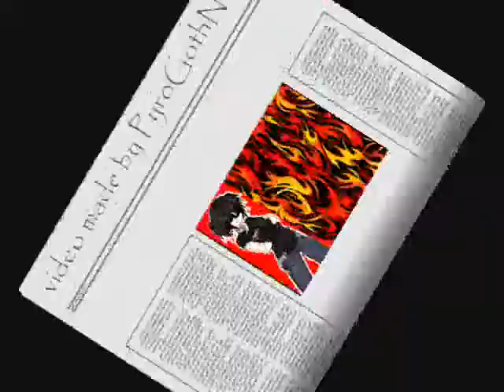Norse mythology tribute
I just found out this video is only available in Japan...Thank goodness for Google Translate.

This is a video I made about Norse Mythology and vikings using "Through the Fire and the Flames" by Dragonforce

The ending credit song is "Double Double" aka "Double Trouble" from Harry Potter

Type text or a website address or translate a document.
Cancel
Listen
Read phonetically
English to Japanese translation
私はこのビデオは日本国内のみで使用可能... Google Translateのよかったですが分かった。

これは私が北欧神話とヴァイキングがドラゴンフォースの"火と炎の中"の使用について作成したビデオです

エンディングクレジット曲はハリーポッターから"ダブルダブル"別名"ダブルトラブル"です。

私はすべてのことを正しく翻訳願っています